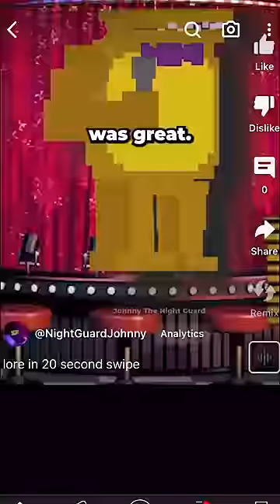The FNAF Lore in 60 Seconds - Part 1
The FNAF Lore Explained in 60 Seconds - Part 1

This is not me trying to exploit my content by reuploading it, I'm just testing out a longer version of this series, so I may make some tweaks to the length in the future.

This channel takes heavy inspiration from ID's Fantasy, Pastra, Ryetoast, Fuhnaff, Game Theory, Dawko, Shycrow, Uhyeah, and many others, if you like my content, you'll love theirs :)